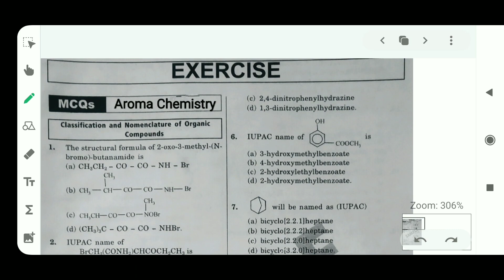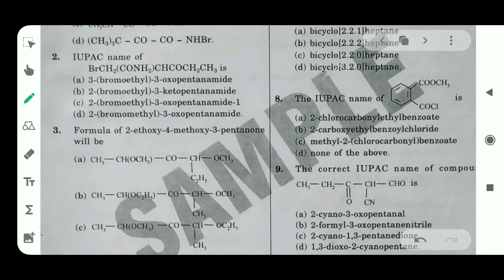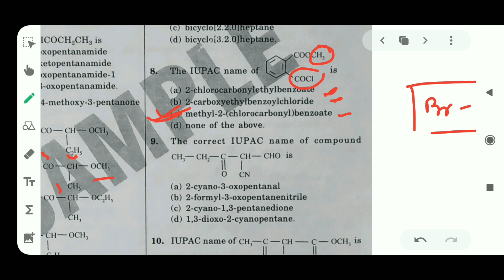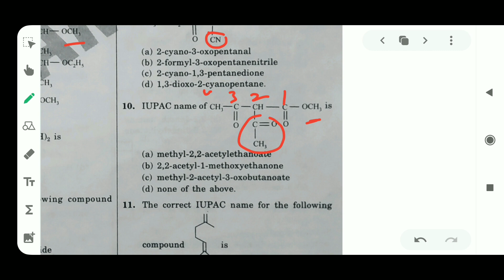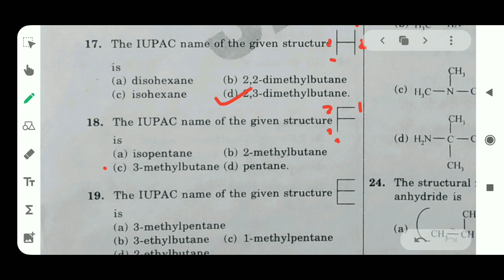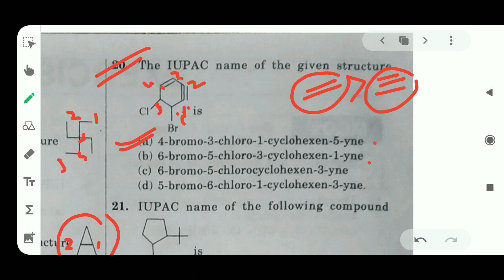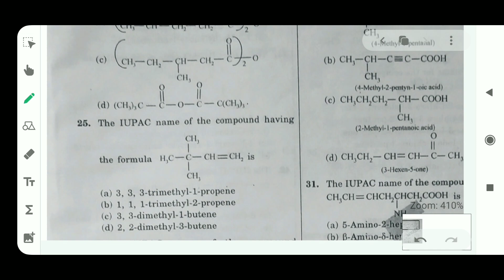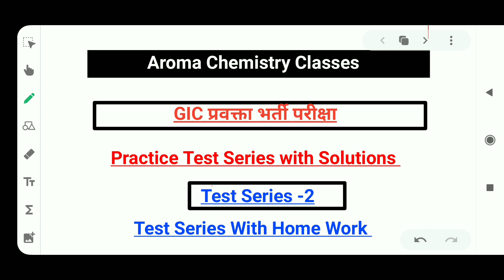uk pgt chemistry || gic chemistry || iupac || mcq based on iupac || uppsc exam || ukpsc chemistry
pgt chemistry preparation || iupac || mcq based on iupac || gic lecturer || chemistry test ssries

Full IUPAC concept